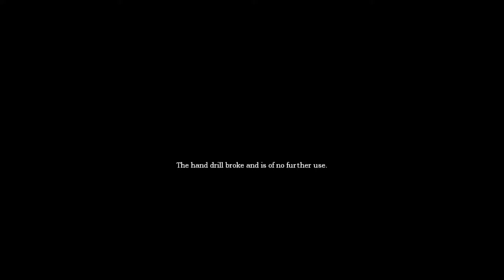Amnesia: TDD - Any% SS in 25:36 GT 27:08 RT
A good run overall with lots of interesting things that happened along the way.